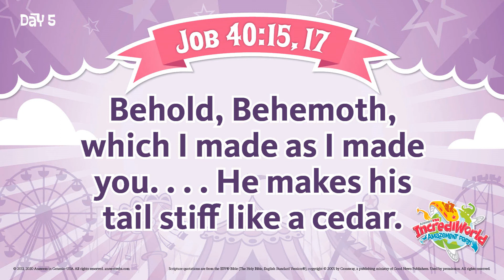Day 5 Puppet Pals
IncrediWorld Virtual VBS Puppet Pals Day 5!